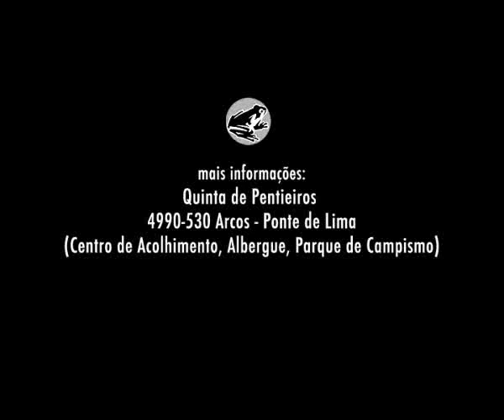O Pinchas - mascote da Área protegeida - apresenta as Lagoas de Bertiandos e S. Pedro d'Arcos (3-3)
Vídeo pedagógico e de formação sobre o ambiente e o mundo rural na Paisagem Protegida das Lagoas de Bertiandos e S. Pedro d'Arcos e na Quinta de Pentieiros.